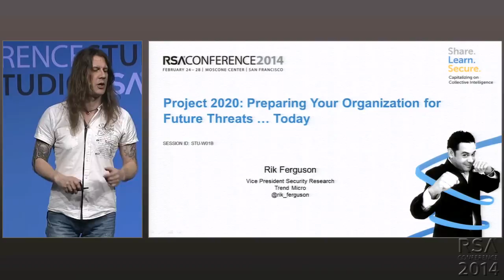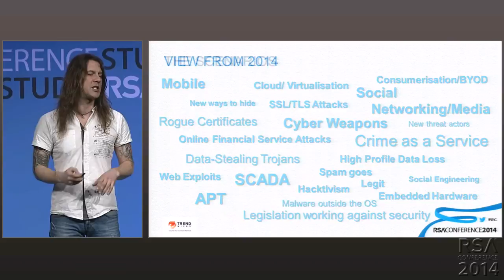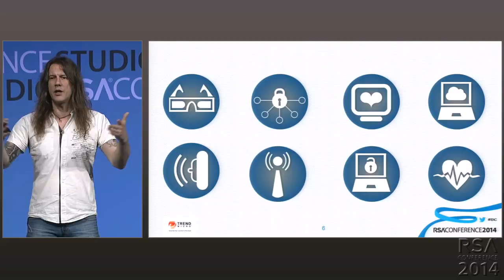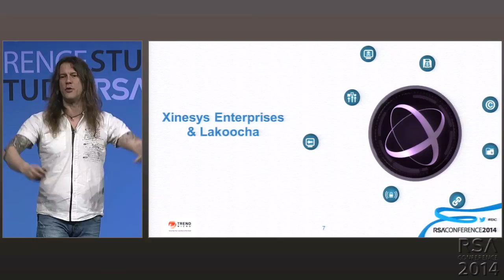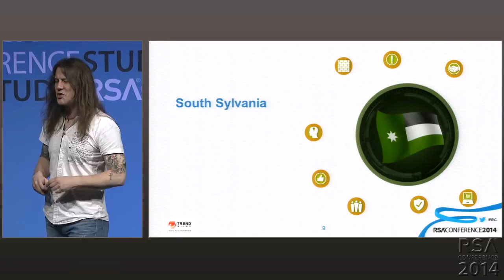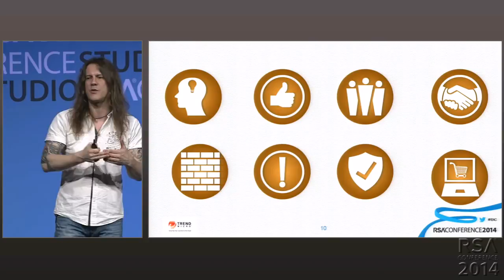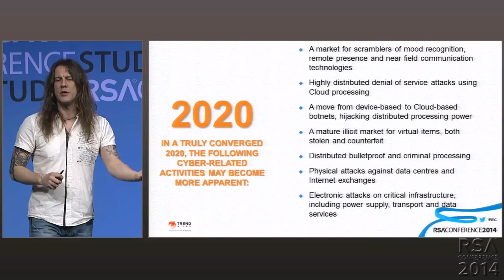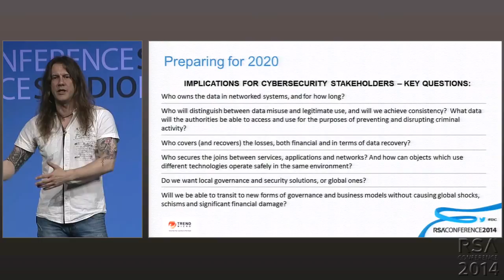Project 2020: Preparing Your Organization for Future Threats ... Today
Rik Ferguson
Vice President Security Research, Trend Micro

Hear the results of Project 2020, which is an ICSPA initiative, driven by Trend Micro and EuroPol, that imagines the technology landscape in the year 2020 and tries to predict the cyber criminal opportunities in that new world. Attendees will understand how countries and corporations may be affected by these threats and learn what they can do today to prepare their organizations for the future.